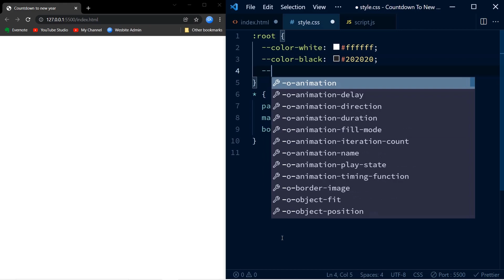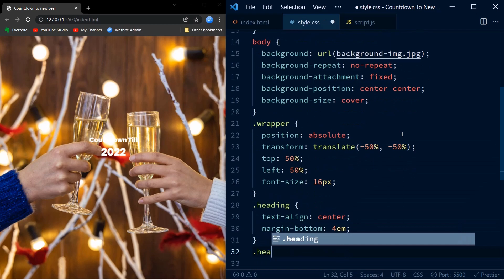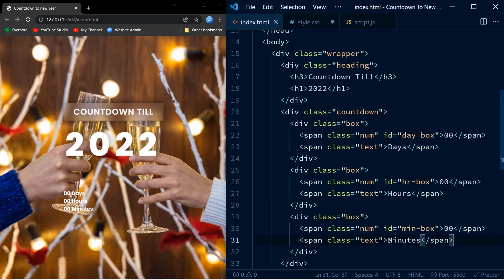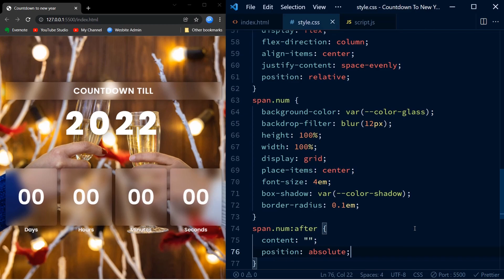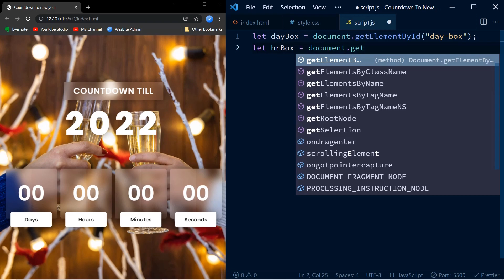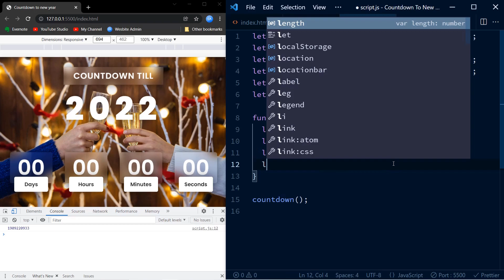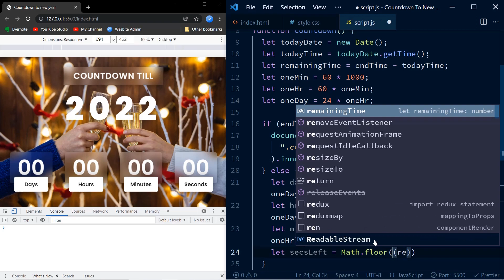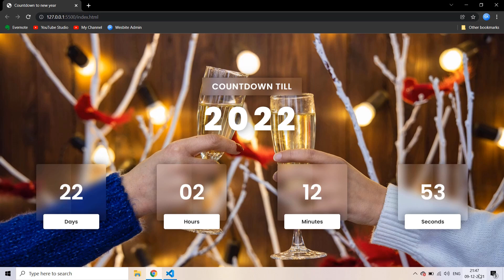New Year Countdown | Countdown to 2022 Using HTML, CSS & Javascript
Learn how to create a countdown to new year with remaining days, hours, minutes and seconds left using HTML, CSS and JS.